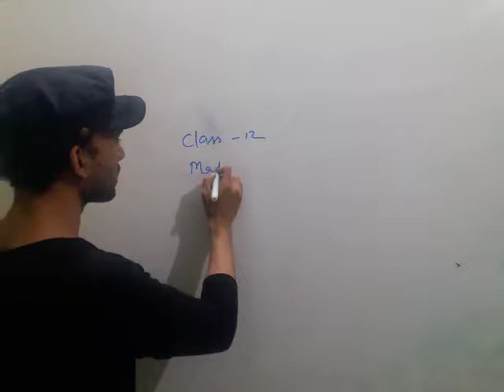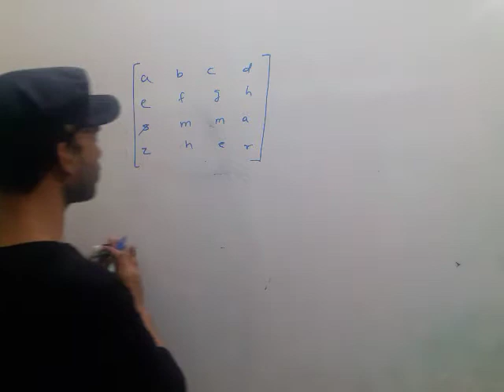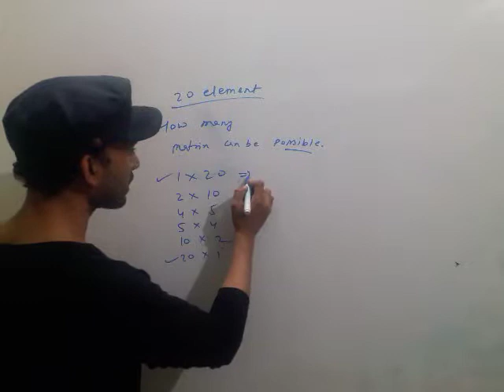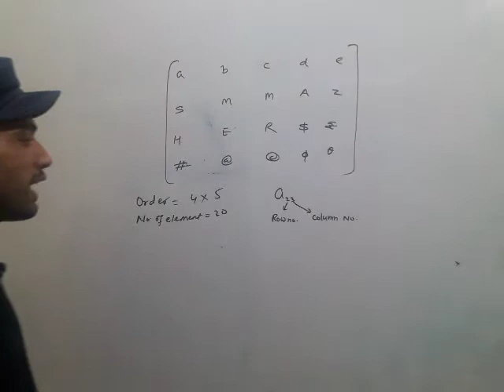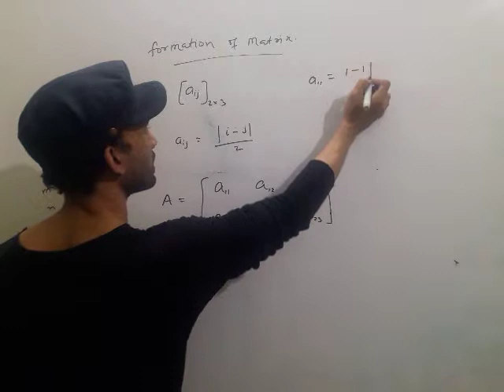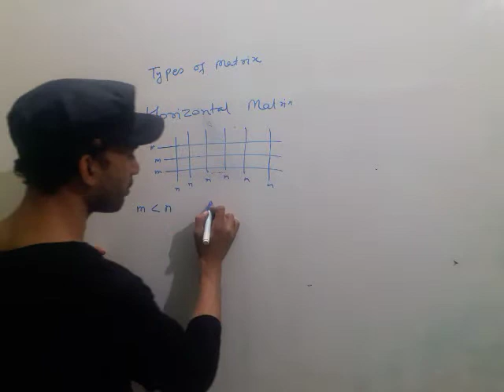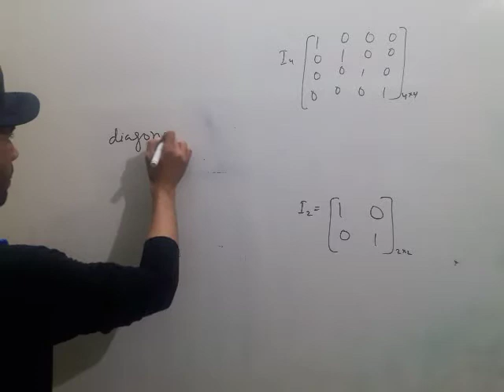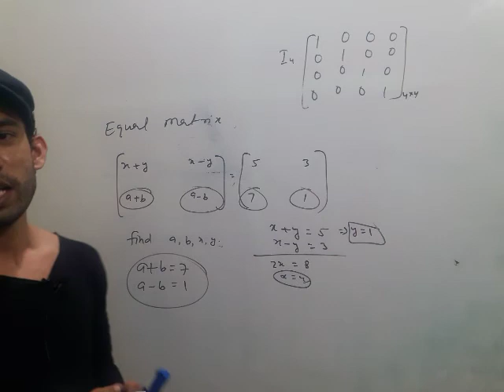Maths class 12 Matrices lecture 1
For all compititive exams